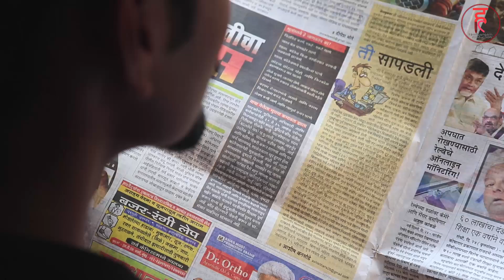Gallital prem- episode 1/ गल्लीतलं प्रेम- भाग 1- marathi web Series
Hrudyangam Productions Proudly Presents 1st Web
Series (Every Saturday) -Gallitala Prem
Episode  –                             1st
Directed By -                      Prashant Gaikwad
Story  By -                          Sagar Salunke
Dialogue & Screenplay -    Prashant Gaikwad
Artists –                               Suraj Narvekar
                                              Prashnat Jagdale
                                              Abhijit Jagtap
                                              Sudhir rokde
                                              Snehal Devkar
                                              Monika Pokharkar
Produced By -                      Hrudyangam Production
Production Head -                Prashant Gaikwad
Executive Producer -           Ram Kamble
DOP –                                    Akash Ohol
                                              Rohit shedge
Cinemaphotographar -        Ram Kamble
                                              Vinod kharat
                                              Nakul vaidya
                                              Amir Shaikh
Editor -                                Prashant Gaikwad
                                              Akash ohol
Location –                             shivneri Nagar,
                                              Mankhurd,Mumbai
                                             Sankalp Classes
                                             (Koparkhairane)
Supporting team -               Vinod nikam
                                              Dipak Gaikwad
                                              Rushi sathe
                                              Tejas pawar
                                              Hemlata mestry
                                              Santosh bobade
Special Thanks -                  Shri Ram Samrth krupa
                                              Chwal, Shivneri nagar
                                              Jagdale Family

Gallitala Prem -
                         This story is based on three best
friends. As they come from a middle class family
residing in 'CHAWLS' living their life at its fullest, there
comes a twist and the twist is called '..Name of the
girl...' So jump in and stay glued to enjoy this tale of
three bestfriends and '...name of the girl...'
We hope that you'll have fun and like the series.

Category-
               A Marathi web series that has Comedy,
Suspense, Adventure and Lots of Love & Romance.
Don’t miss out all the fun and stay updated.

If you have some ideas and opinions, Please Comment
Below! We would really appreciate your feedback of
ideas and imaginations.